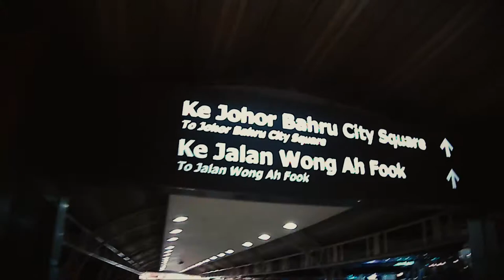Burger Monster kat Merlin Tower selepas Hujan. (2020)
Lepak Burger Monster kat Merlin Tower selepas Hujan. (2020)

ok kali ni Anajin berkongsi vlog beliau di JB waktu sessi night street photography. Kerja komisi yang dirancang tidak kesampaian akibat hujan lebat, namun akhirnya kerana hujan beliau dapat shot shot yang lebih menarik selepas hujan di Bandaraya Johor Bahru.